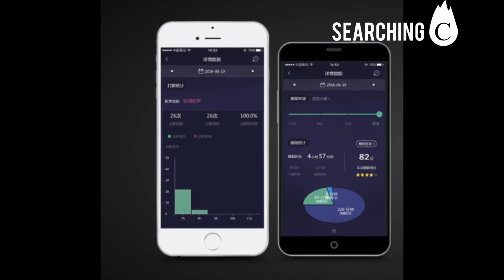Searching C -【SNORE CIRCLE止鼾器】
SnoreCirlce止鼾器是一款專注人體睡眠產品，能在較短和不影響使用者睡眠情況下，達到立即止鼾的效果。提取用家打鼾時引起的腦骨振動，通過語音識別技術和振動模式，實施由弱到強的物理干預（聲音+振動）。Snore Circle 專用的App能記錄使用者的打鼾狀況、止鼾效果及睡眠狀況。外形符合人體工學，機身輕巧，採用食品級硅膠作外殼材料，悄無聲息地呵護您每一個睡眠。

原理：偵測到使用者鼾聲後0.1秒啓動檢測，0.8秒完成檢測，0.05－0.20秒進行物理干預。

創意之處
* 透過Snore Circle 專用App能記錄使用者的打鼾狀況、止鼾效果及睡眠狀況。
* 透過物理干預（聲音+振動），在不影響睡眠的情況下達到立即止鼾的效果
* 無創傷改善打鼾情況
* 符合人體工學，輕如羽翼的機身
* 食品級矽膠為外殼材料

產品規格

產地：中國
材質：矽膠外殼
尺寸：48.7mm X62.4mm
重量：18g
內容：主機1個，大小耳塞2個，充電線1條

這次預購活動是 VVFLY Electronics 品牌商授權